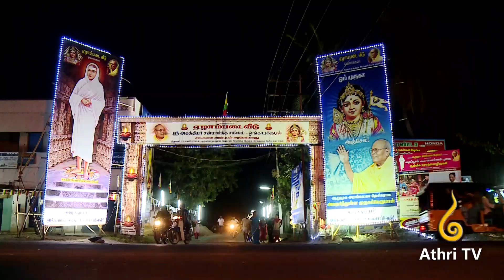Sri Agathiar Sanmaarga Sangam - Ongarakudil | Mr.Thambaiya's Explaination | [Epi -2]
Sri Agathiar Sanmaarga Sangam Ongarakudil,Thuraiyur,Trichy,Tamilnadu,India.
"முருகப்பெருமானின் கல்கி அவதாரம்". "தவத்திரு அரங்கமகா தேசிக சுவாமிகளின்" உடன் பிறந்த சகோதரர் தன்னுடைய வாழ்க்கையில் ஒரு மகானின் சகோதரராக வாழ்ந்த அனுபவங்களையும், குருநாதரின் பெருமைகளையும், இங்கே நமக்காக கருணைகொண்டு வெளியிட்டுள்ளார்கள்.உலகப் பெரு மாற்ற நிகழ்ச்சிக்கு உலக மக்கள் நன்மை பெறவும் அவர்கள் சன்மார்க்கத்தை கடைபிடிக்கவும் இந்த காணொளிகள் ஒரு வரப்பிரசாதமாக இருக்கும் என்று நம்புகிறோம். இப்படிக்கு "அத்திரி டிவி" நிர்வாகம் நன்றி